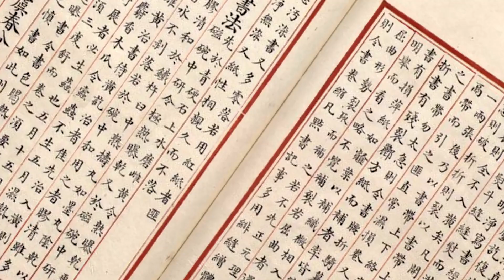《東翻西譯》S2 EP#58 The Seinfeld Strategy｜習慣養成靠一氣呵成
《東翻西譯》簡介：
一條生於香港「珠海」的「文化魚」，解說語言和文字承載的文化涵義，帶你穿梭暢游中西文化的海洋。
📌點擊了解更多香港珠海學院開辦的課程
📌點擊了解更多香港珠海學院中國文學系課程
📌點擊了解更多香港珠海學院英國語文系課程
訂閱香港珠海學院英語及文化中心IG